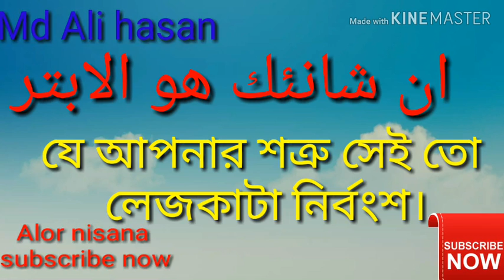সূরা আল-কাওসার বাংলা অর্থ সহ Surah al-Kawsar